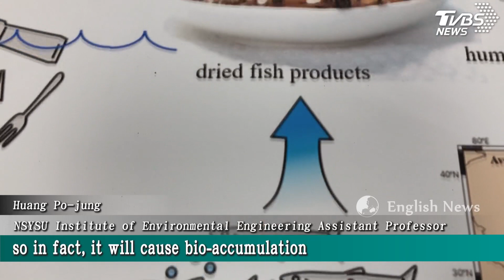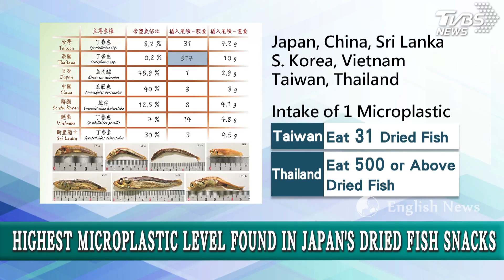【TVBS English News】TAIWANESE DRIED FISH SNACKS CONTAIN HARMFUL MICROPLASTICS